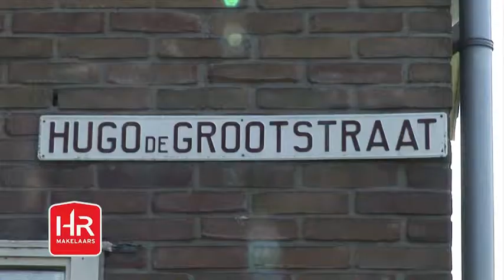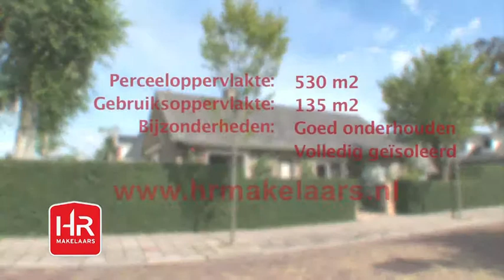Hugo de grootstraat2.mp4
Filmpje voor HR Makelaars.
Hugo de Grootstraat 2 in Middenbeemster